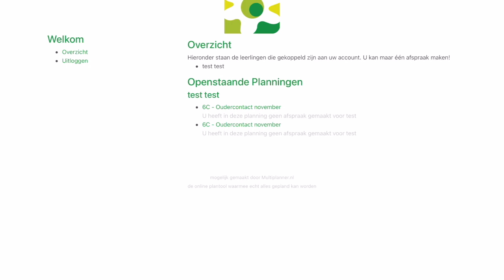Hoe maak ik een afspraak in schoolgesprek voor een oudercontact ?